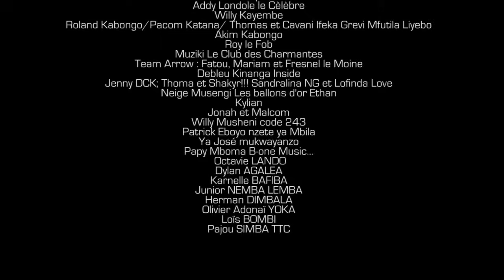Maitre Gims se dévoile à cœur ouvert et parle à l 'Afrique !!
Maitre Gims  se dévoile à cœur ouvert  et nous parle en Lingala avec Noly Tambu et Ingrid kabongo